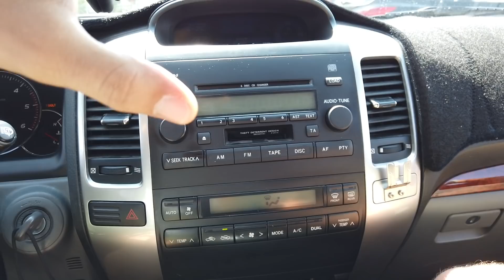Assetto Perfetto ( Oram + 5 ) | Toyota Land Cruiser KDJ 125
Come promesso é arrivata sul canale dopo la PREVIEW di alcuni mesi fa.
Impressionante la perfezione dell’assetto e le condizioni generali della vettura dopo più di un raid ( soft ) in Africa.
Complimenti a Stefano
Ciaooo